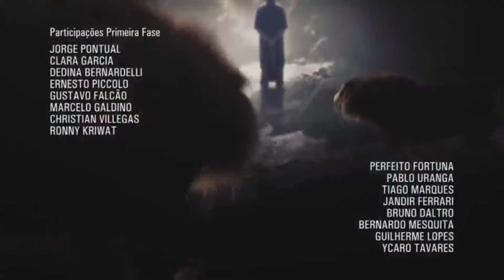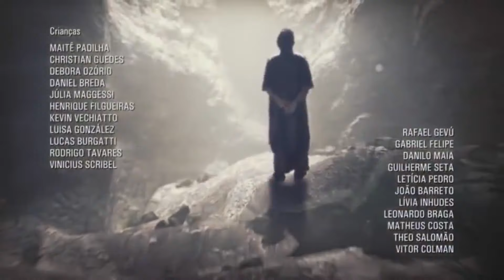[1080p] El Rico y Lazaro Capitulo 106